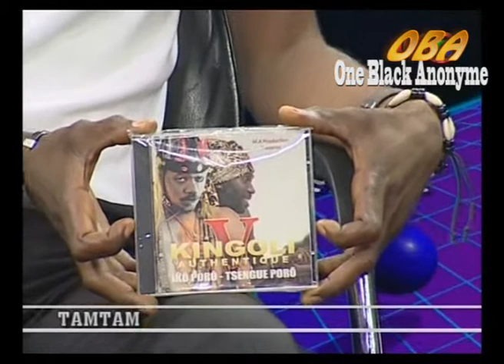Emission tamtam- la nuit du Congo aux USA 2014